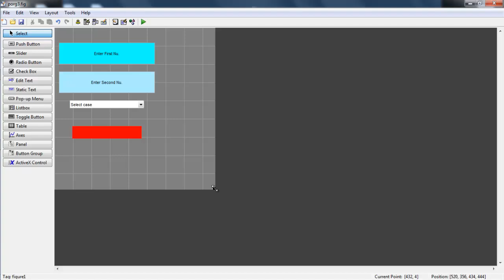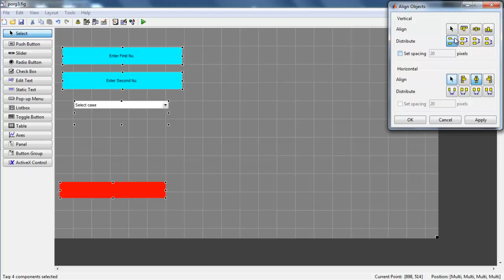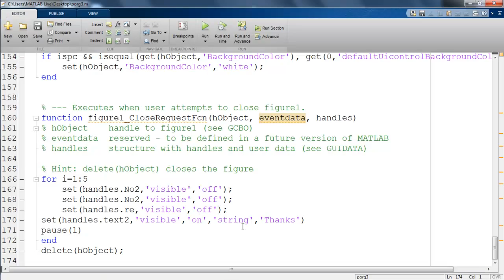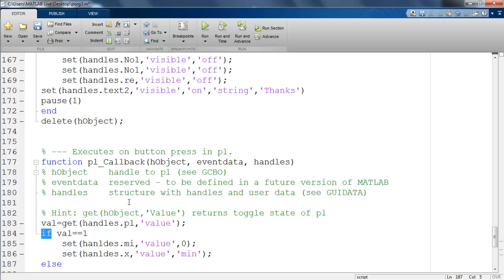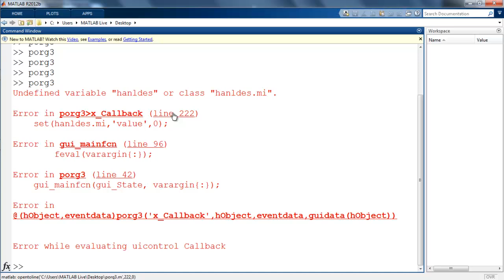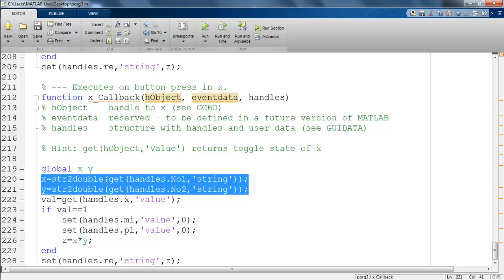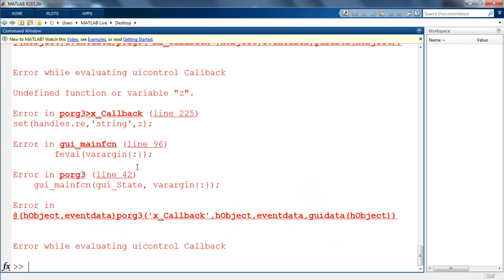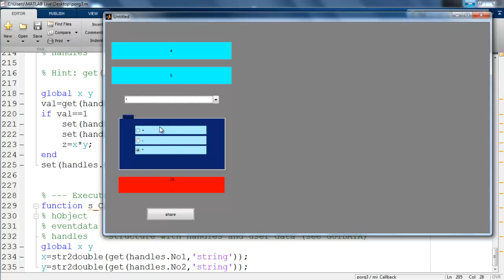احترف برمجة الواجهات الرسومية برمجة الأزرار MATLAB GUI - Radio button